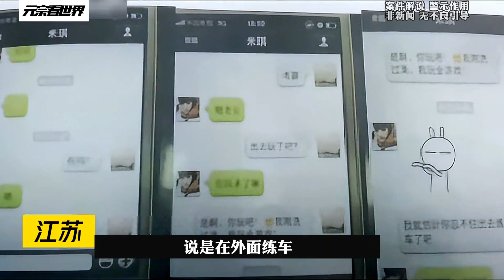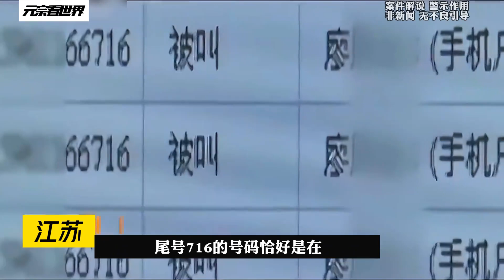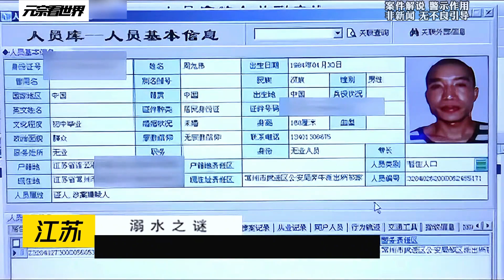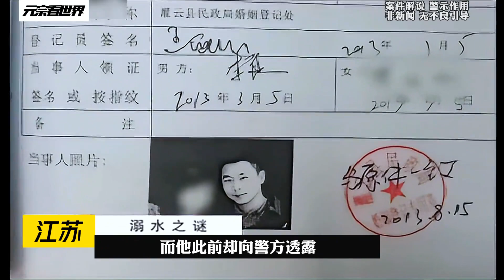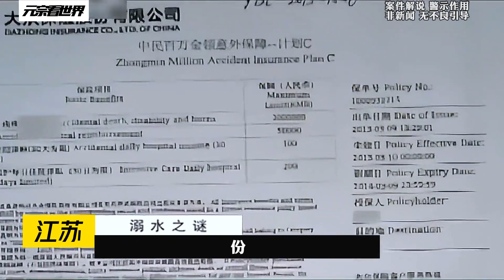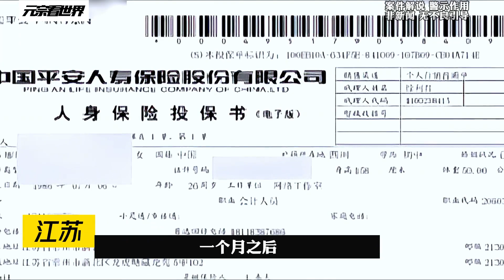江蘇常州：揭秘溺水背后的謎團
CCTV農業,中央電視臺,CCTV